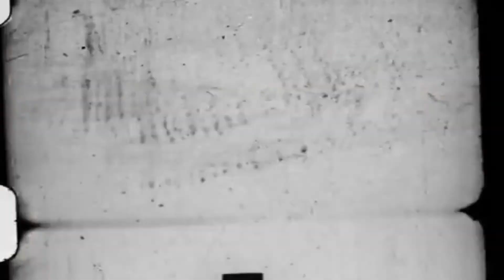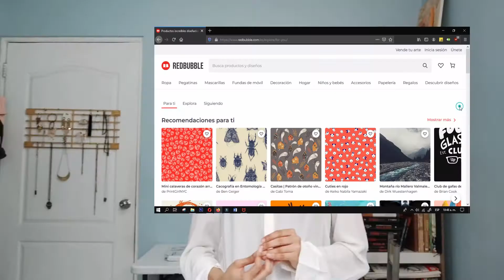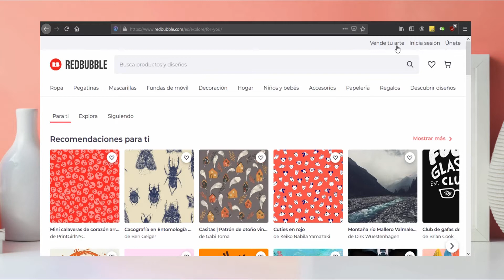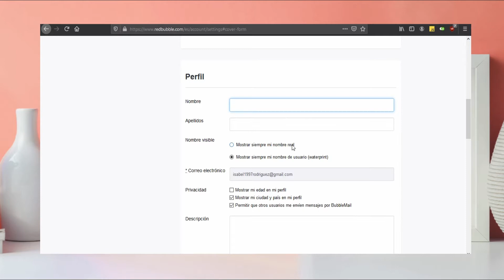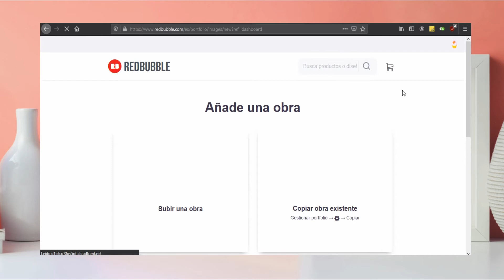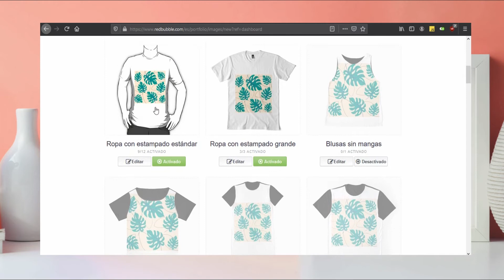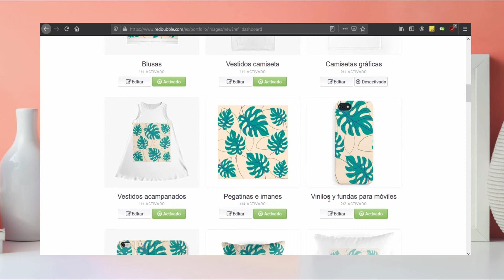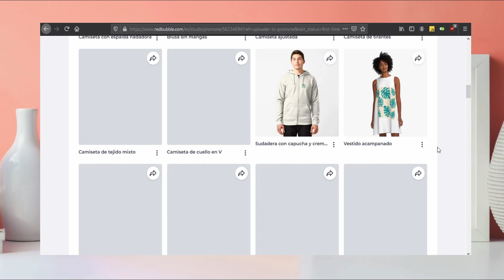¿Cómo crear una tienda online GRATIS? | tutorial paso a paso | redbubble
¿cómo crear una tienda online gratis y vender tus dibujos?
hola! este es un tutorial paso a paso para crear una tienda online utilizando redbubble y allí podrás vender tus dibujos o diseños por medio de print on demand.
El tutorial empieza en el min 1:55 :D

socials~
peoople app donde recomiendo cosas: @isasinbela